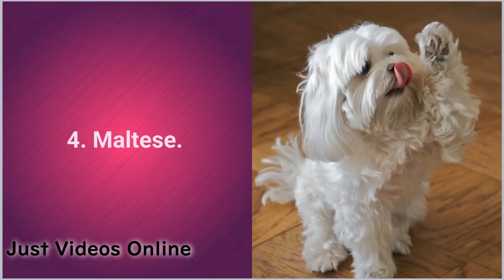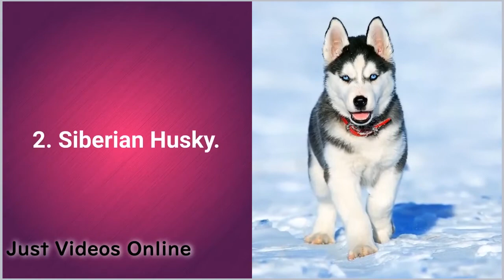2020 | Top 10 Most Beautiful Dog Breeds In The World | Just Videos Online